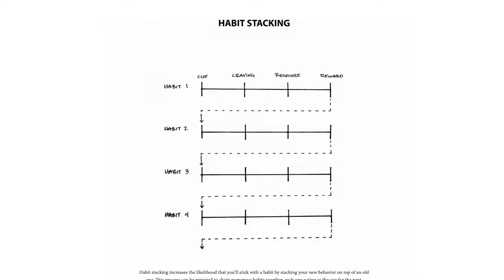Pflegegewohnheiten aufbauen ● SO OPTIMIERST du deine PFLEGEROUTINE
Hey Leute,
im heutigen Video geht es um das Thema "Männerpflege" bzw. wie man Pflegegewohnheiten, in der "Männer Pflegeroutine", langfristig aufbaut. Vielen Männern fällt die Männerpflege unfassbar schwer, da man diese Pflegegewohnheiten nicht verinnerlicht hat und deswegen sehr oft die Männerpflege vernachlässigt. Es liegt also nicht unbedingt daran, dass man zu faul ist, eher das die Pflegegewohnheiten, bzw. Pflegeroutinen einfach fehlen. Damit dieses Männerpflege Problem zukünftig nicht mehr vorkommt, habe ich euch in diesem Video, zum Thema "Männerpflege" bzw. "Männerpflege Routine", ein paar Tipps für euch zusammengetragen. Das Ziel bei Pflegegewohnheiten ist, diese langfristig zu verinnerlichen. Deshalb muss man sich strikt an diese Pflegeroutinen halten, damit man nichts vergisst und die eigene Körperhygiene nicht vernachlässigt. Schreibt mir gerne in die Kommentare, ob ihr Probleme mit eurer Pflegeroutine habt und falls ihr noch Ergänzungen zum Thema "Pflegegewohnheiten" bzw. "Männerpflege" habt, schreibt diese auch gerne unten in die Kommentare!

00:00 Intro
00:16 1. TIPP
00:43 2. TIPP
01:11 3. TIPP
02:15 4. TIPP
03:06 5. TIPP
03:58 6. TIPP
04:25 Outro